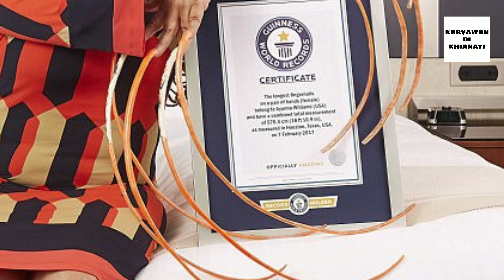Kuku Terpanjang di Dunia Dijual Rp 665 Juta || kayak harga rumah saja😁😁😁